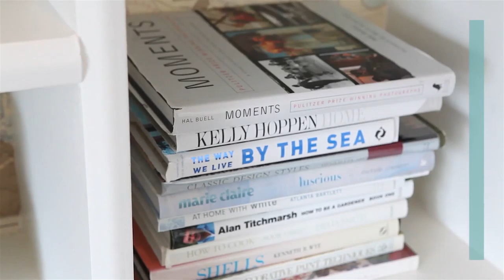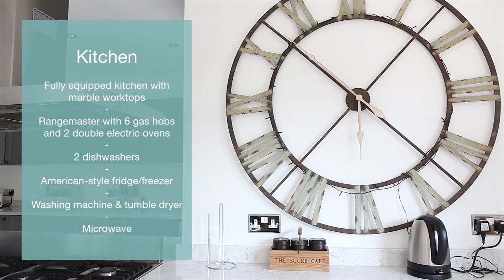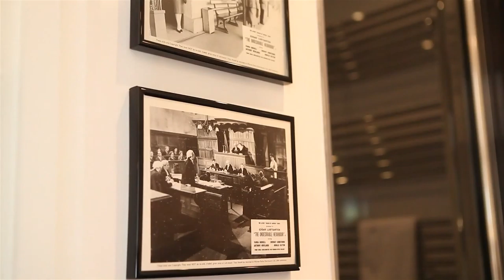The Coral Beach House Angmering on Sea West Sussex HD